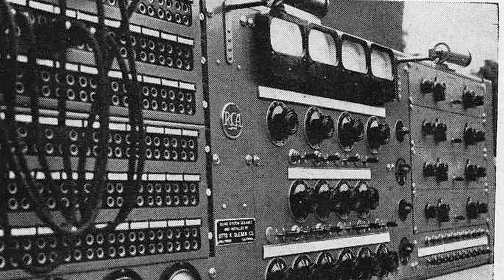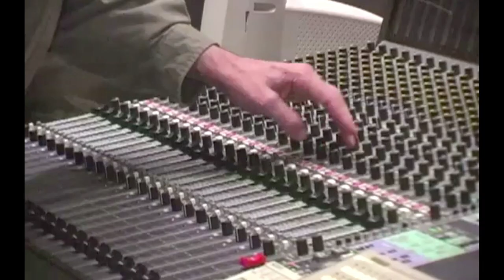FSUFilm: Tribute to School Founder Richard Portman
The College honored three of its founders with Hollywood-style stars installed in the foundation of the school. This short video is a testament to Richard Portman's contribution to the College and the Industry.